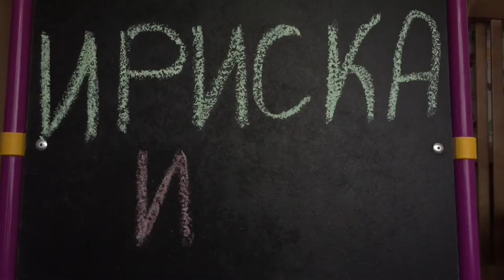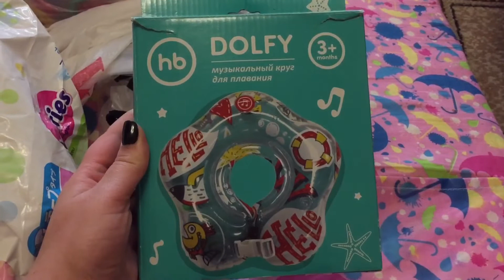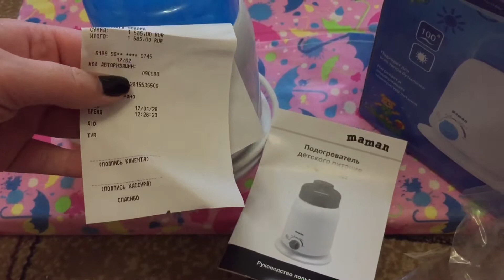ХВАТИТ ДУМАТЬ О ДРУГИХ, ПОРА ПОДУМАТЬ О СЕБЕ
🌺НА МЕЧТУ 🌟КАРТА АЛЬФА•БАНК 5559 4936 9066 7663

СЕНТЯБРЬ 2019

📌ОГРОМНОЕ СПАСИБО ЧТО ЗАГЛЯНУЛИ
НА МОЙ КАНАЛ 🥰
ОТДЕЛЬНОЕ СПАСИБО ,ЧТО ПОСМОТРЕЛИ ЭТО ВИДЕО ДО КОНЦА ☺️

2️⃣ ПОСТАВЬ 👍🏼 ИЛИ 👎 ПОД ЭТИМ ВИДЕО.
3️⃣ НАПИШИ КОММЕНТАРИЙ ИЛИ ЗАДАЙ ВОПРОС ПОД ЭТИМ ВИДЕО.

ВАМ НЕ СЛОЖНО, А МНЕ ПРИЯТНО 💖

✔️ Малоярославец 2019
✔️ Обнинск 2019

✔️ Малоярославец 2019
✔️ Обнинск 2019